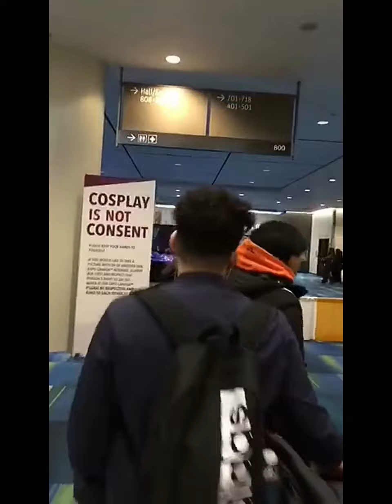Dark Dagger’s Comic Con Cellphone Adventures Episode 1 PART 1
This is part one of my cellphone adventures at Toronto Comic Con 2018 episode via Snapchat, if you wish to see more pictures from the con feel free to my follow my social media pages